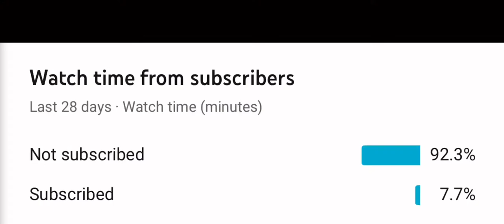Patrick Mahomes “Rockstar” feat. Dababy, Roddy Ricch